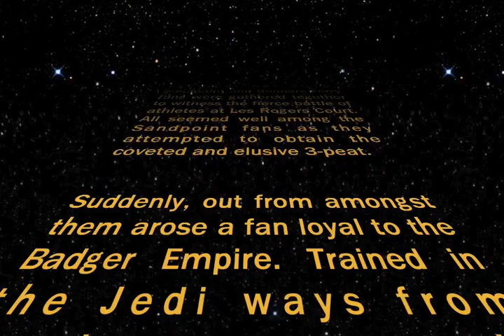Moose Madness Light Saber Battle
A light saber battle broke out at the 2015 Moose Madness Spirit games between Sandpoint and Bonners Ferry.